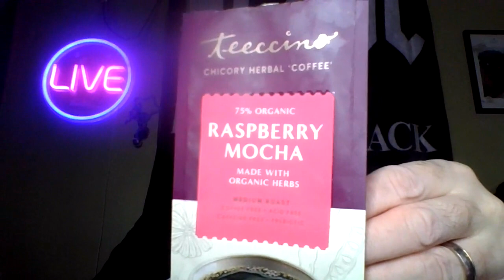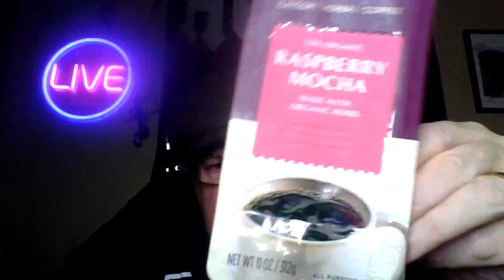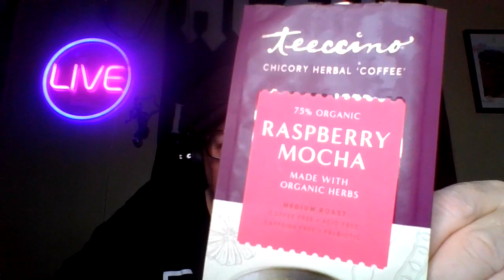debut on air with scottie debuting debut debut official debut 2024 debut